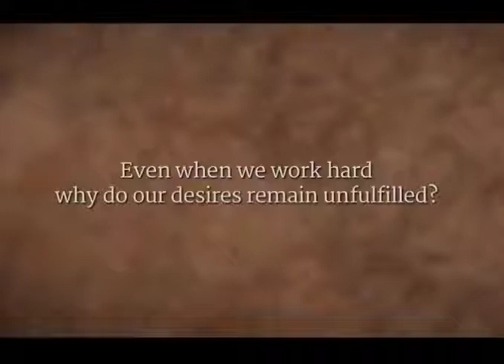Only Working Hard Won't bring Success! (Secret to Success)